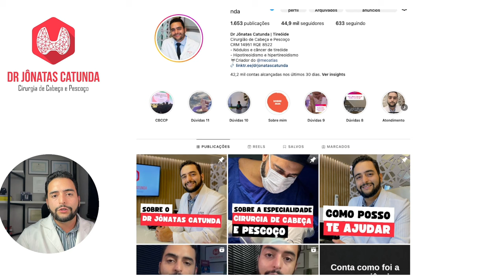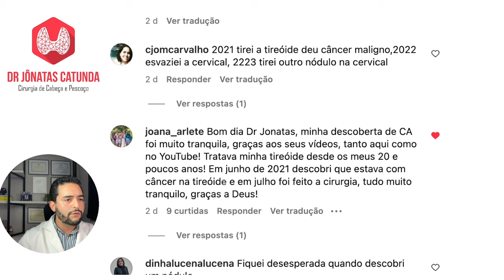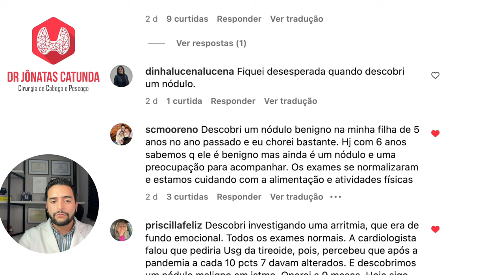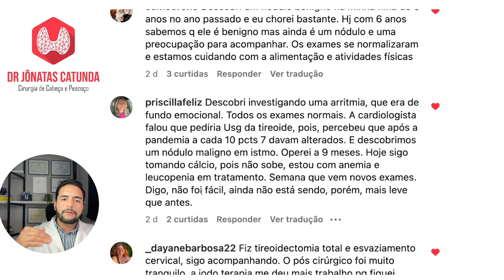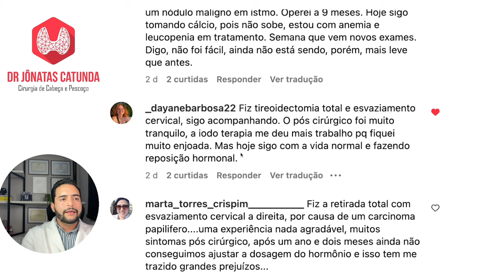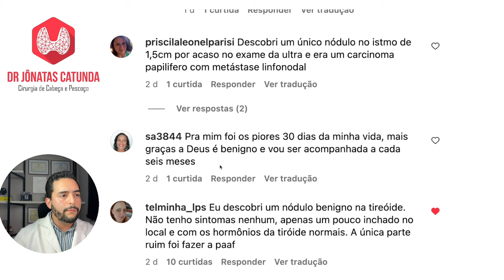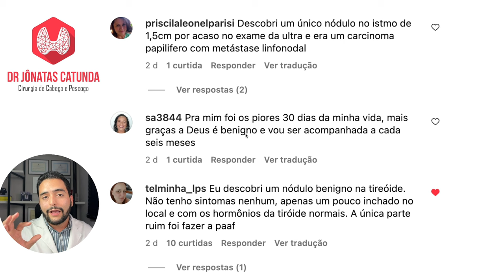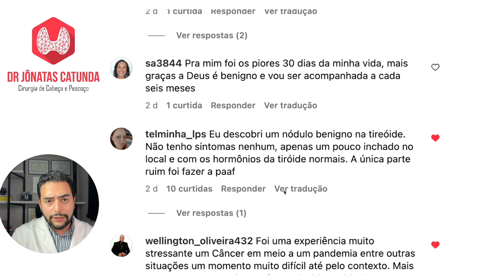Nódulo na tireoide: Reagindo a relatos de pacientes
Nesse canal você vai encontrar muita informação de qualidade sobre as doenças da tireoide como hipotireoidismo, hipertiroidismo, câncer de tireoide, nódulos na tireoide. E também sobre temas variados da especialidade cirurgia de cabeça e pescoço com câncer de boca, de laringe, linfonodos aumentados no pescoço!